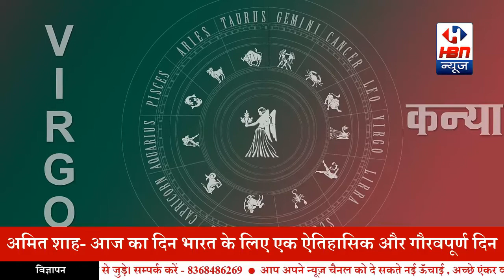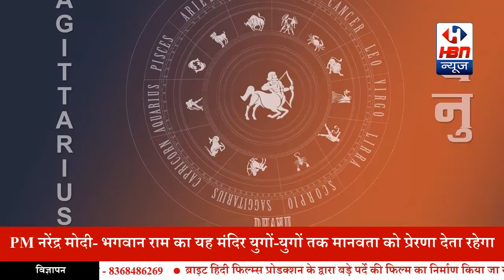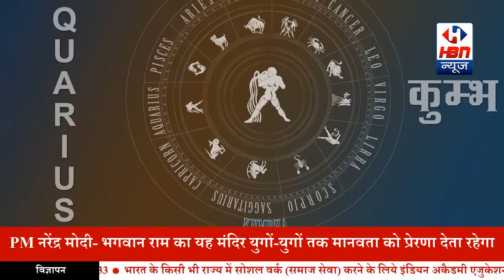जाने अपनी राशि के बारे में कुछ रोमांचित बाते | HBN News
मधुबनी,बिहार से पंकज कुमार कर्ण के साथ पंकज झा शास्त्री

05/08/2020,बुधवार।

यह राशि फल चंद्र राशि अधारित पुकार नाम अनुसार है।यह कोइ जरुरी नही कि सभी शब्द किसी एक व्यक्ति विशेष पर मिल ही जाए।अतः बेहतर परिणाम जानने हेतु जन्म कुंडली का अध्यन जरुरी होता हैं।